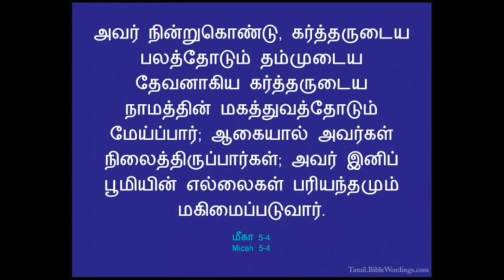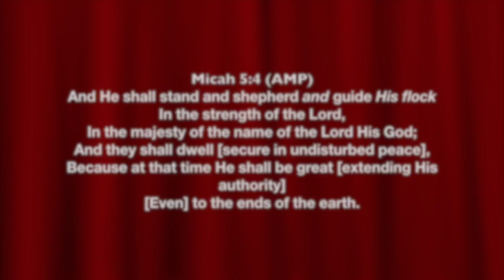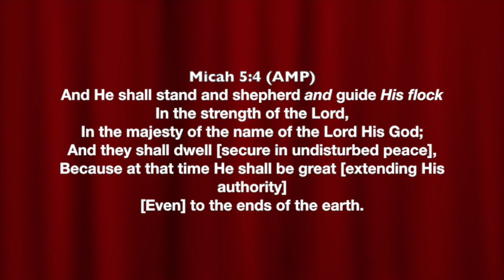Morning Watch Service | Word of Promise for April | Pas Jabez John | 1.4.20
You can Pay your Offering and Tithes via G-PAY, PAYTM, TEZ,UPI to (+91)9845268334.
Bank: KARUR VYSYA BANK
Name: Calvary Assembly Trust.
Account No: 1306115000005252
IFSC : KVBL0001306
KOLAR GOLD FIELD BRANCH